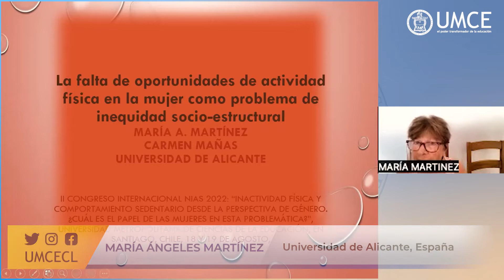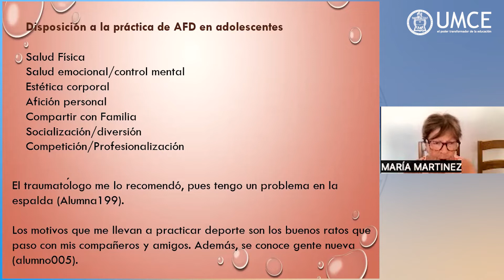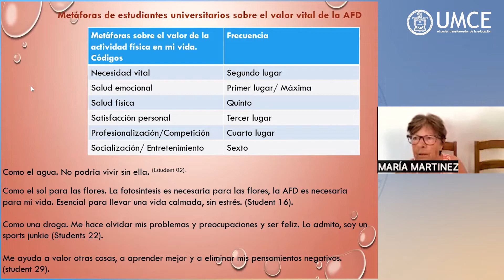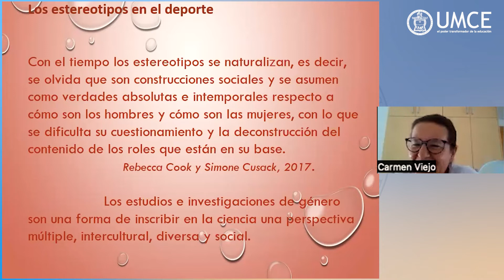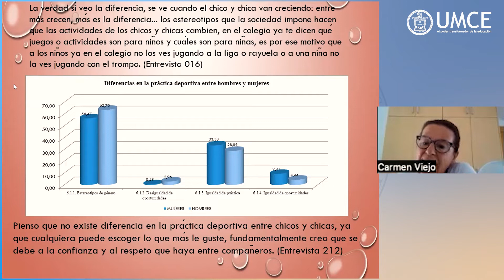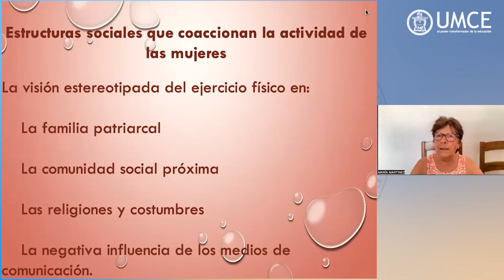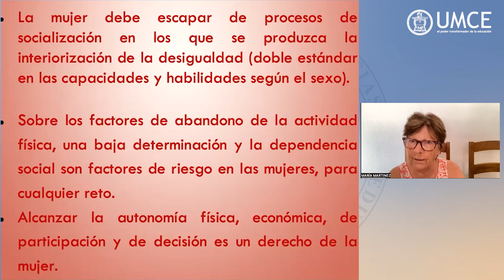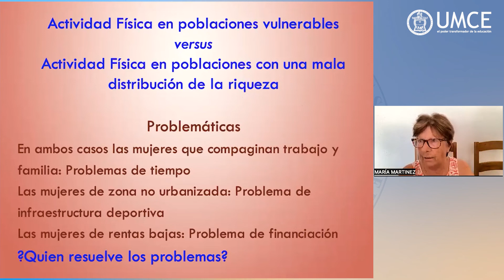II Congreso Internacionla NIAS: Falta de oportunidades de actividad física en la mujer por inequidad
Conferencia: “La falta de oportunidades de actividad física en la mujer como problema de inequidad socio-estructural”.
Dra. María Ángeles Martínez Ruiz y Dra. Carmen Mañas Viejo, Universidad de Alicante, España.